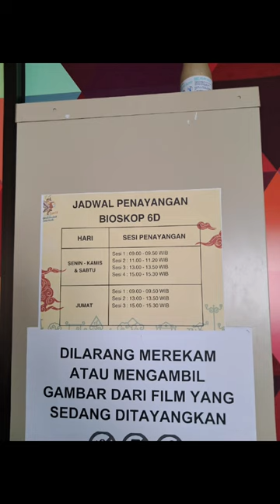Bioskop 6D Perpustakaan Grhatama Pustaka Yogyakarta